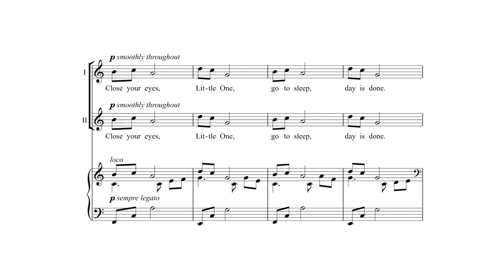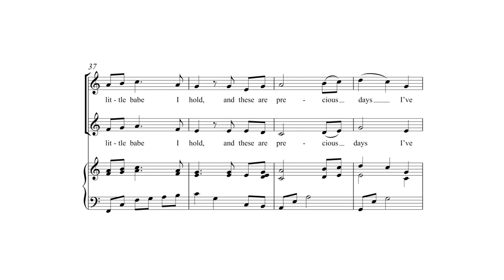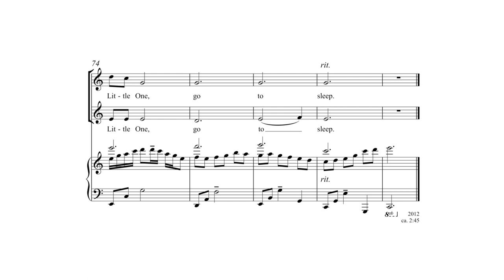Lullaby for a Little One by Rick Asher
Lullaby for a Little One by Rick Asher - Item Number - 1.3598

A bedtime lullaby, this work is simple and charming, with a piano accompaniment that is, in places, like a music box. Duration: 2:45